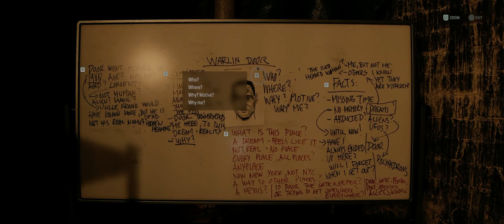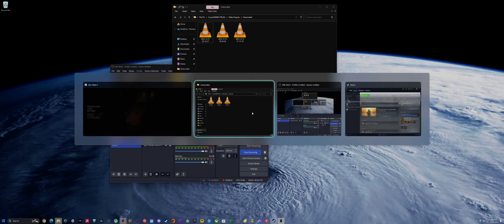Alan Wake II Part 9